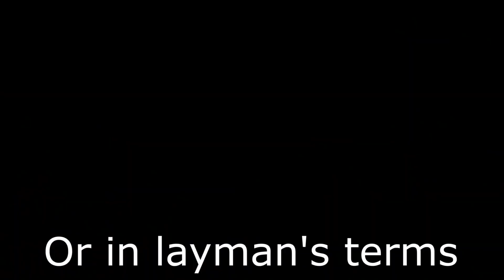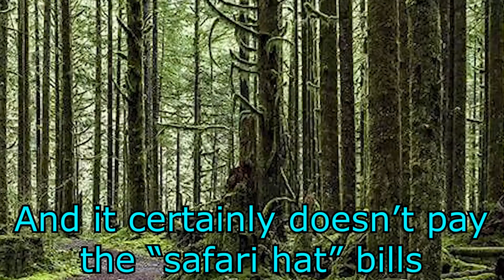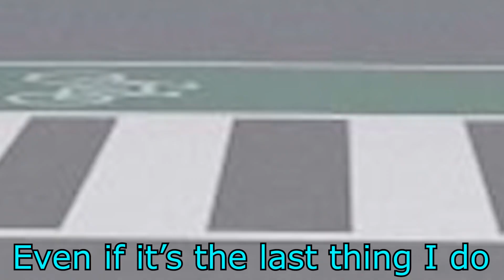Haru gets her Screen Time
This is a re-upload, nothing belongs to me.

Original desc:
Haru is best girl